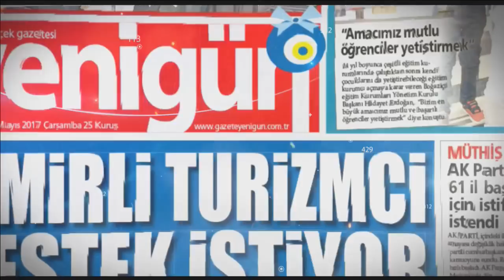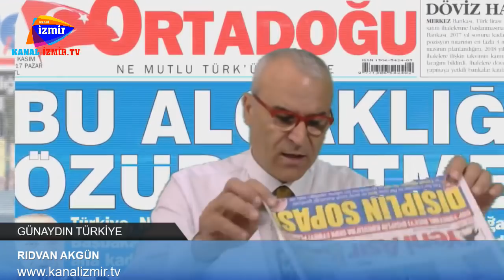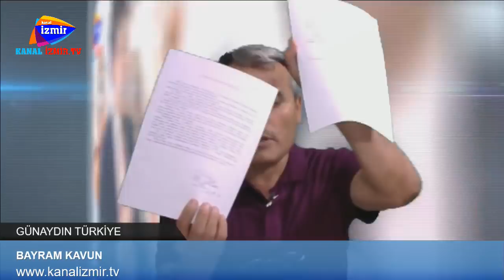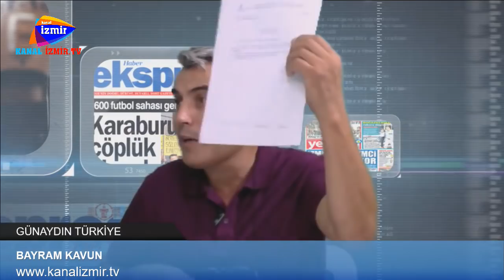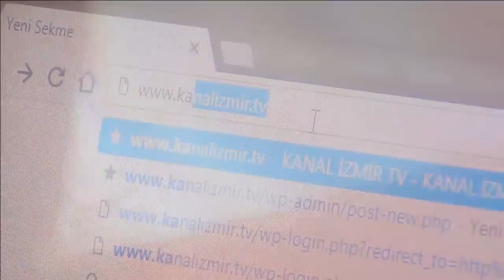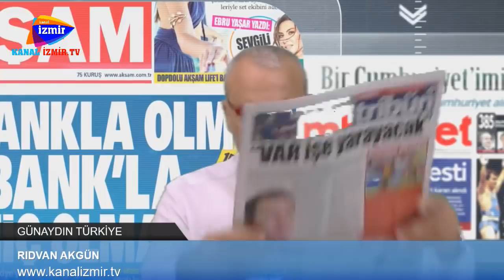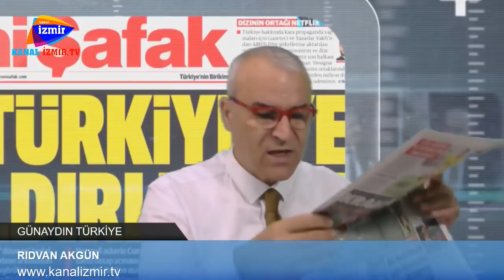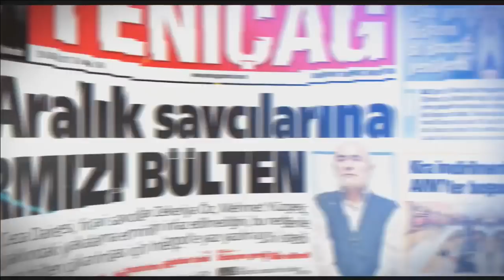"BÜYÜKŞEHİR BELEDİYESİ BENİ İŞİMDEN ETTİ" - GÜNAYDIN TÜRKİYE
RIDVAN AKGÜN'ÜN HAZIRLAYIP SUNDUĞU GÜNAYDIN TÜRKİYE'DE GAZETE MANŞETLERİ OKUNDUKTAN SONRA PROGRAMIN KONUĞU BÜYÜKŞEHİR BELEDİYESİ'NİN ZORLA İŞİNDEN İSTİFA ETTİRDİĞİ BAYRAM KAVUN'DU.